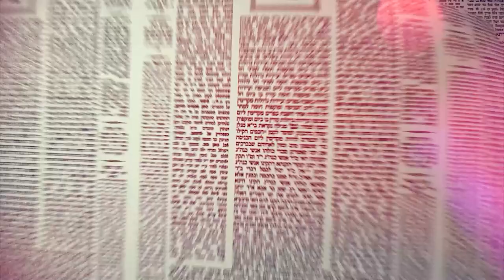Amud Yomi Masechet Shabbat Daf 99A